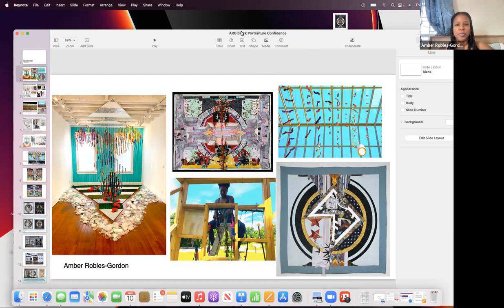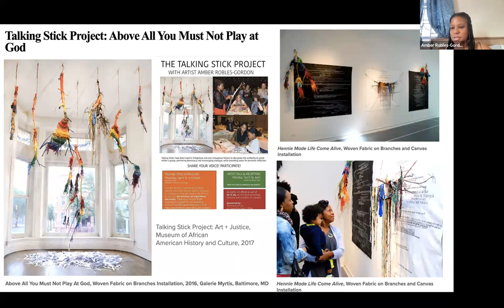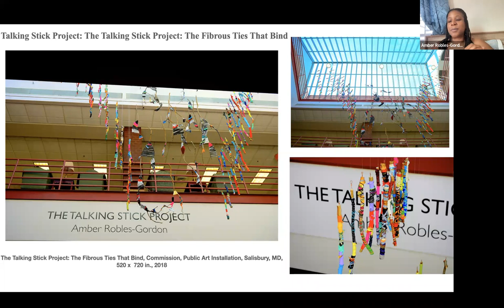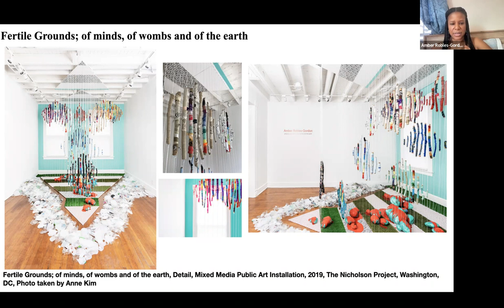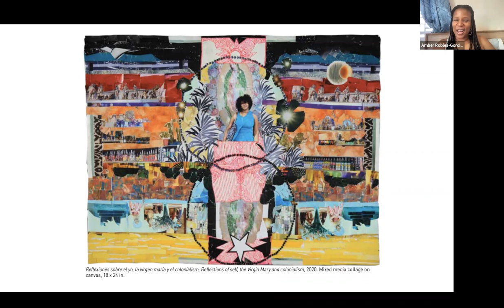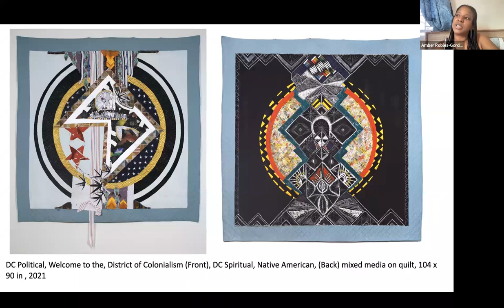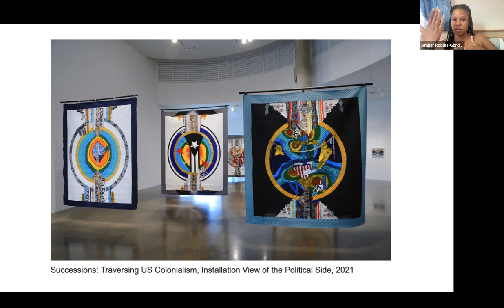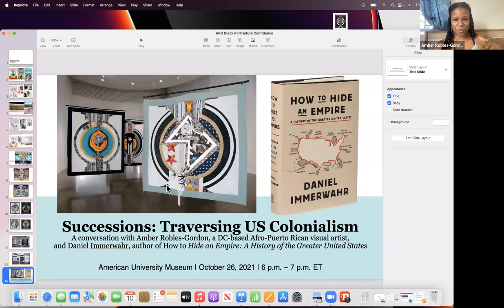A.Robles-Gordon - Art Talk to History Majors about art, maintaining your health and art practice.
Talking to a group of History Majors about my art work in general, maintaining health and your art practice.   Additionally, I talk about the following series, projects and concepts: Talking Stick Project, Successions: Traversing US Colonialism, Place of Breath and Birth, How to Hide an Empire and People of the Greater Majority.